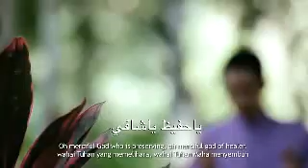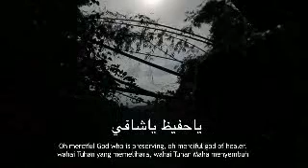Ya Latif - Hafiz Hamidun ( Zikir Terapi Diri )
Zikir Terapi Diri 1